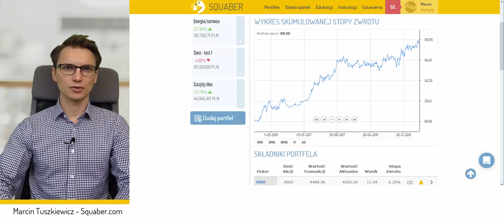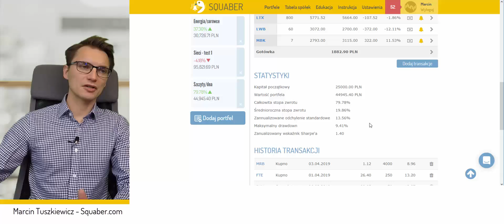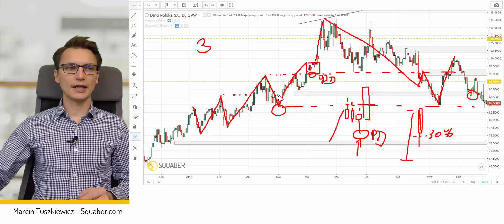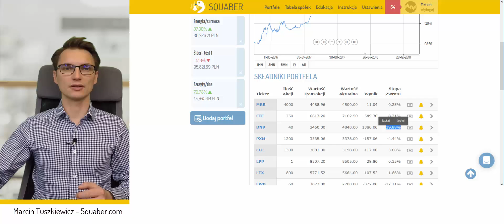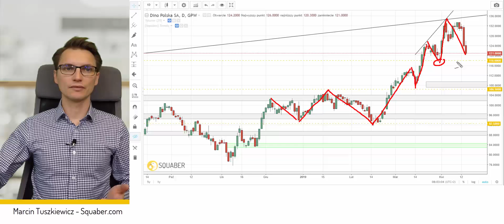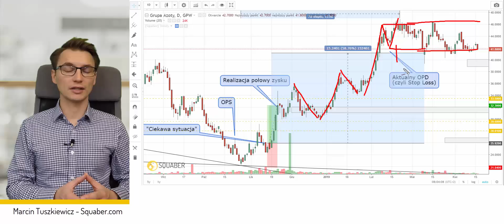100 letnie zasady Dowa w praktycznej strategii Szczyty i Dna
Charles Dow określił fundamenty analizy technicznej, co więcej stworzył podwaliny pod bardzo prostą i efektywną strategię. Jego zasady przetrwały ponad 100 letnią próbę czasu. Marcin Tuszkiewicz opracował swoje podejście na tych zasadach, które nazwał Strategią Szczytów i Den.

Prowadzony portfel w Squaberze od stycznia 2016 roku przedstawia największe zalety tej strategii. Są nimi: jasno określony moment wejścia, precyzyjne prowadzenie zakupionych akcji oraz, co równie ważne, zasady wyjścia. Zyski osiągane z poszczególnych transakcji potrafią być kilkukrotnie wyższe od podejmowanego ryzyka, a co najważniejsze - nie są to "złote strzały", tylko regularne, powtarzalne wejścia.

Największą zaletą strategii jest jej otwartość na duże zyski, przy jednoczesnym ograniczeniu strat. Dowiedz się jak możesz w swoich inwestycjach wykorzystać ponad 100 letnie zasady. Pozwoli Ci to na poprawę efektywności swoich inwestycji!